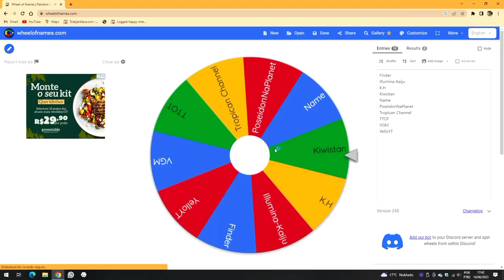Viewer Wars Part 3